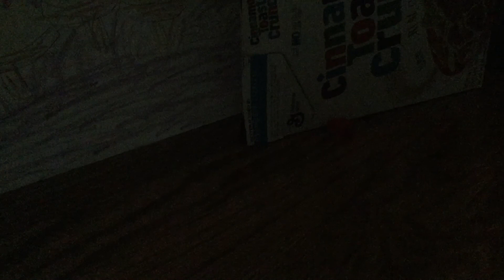Mixels: Lost In Muncho Land